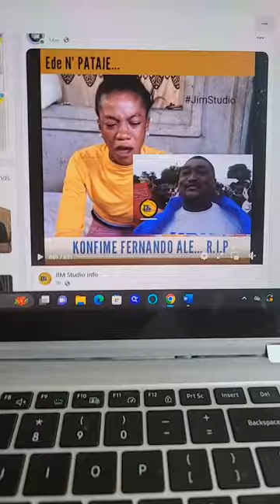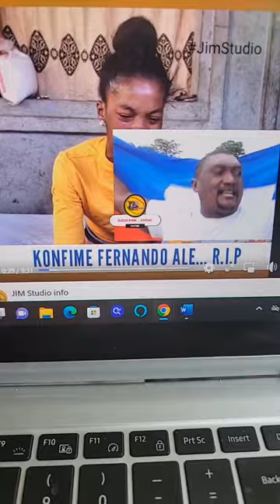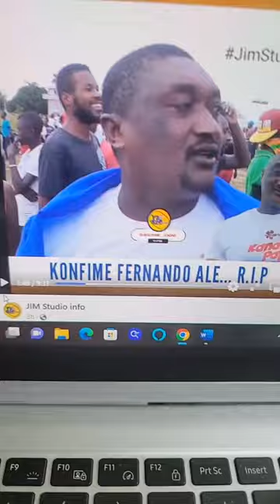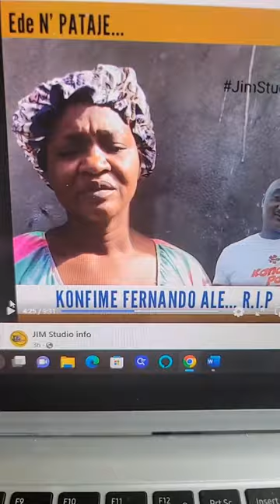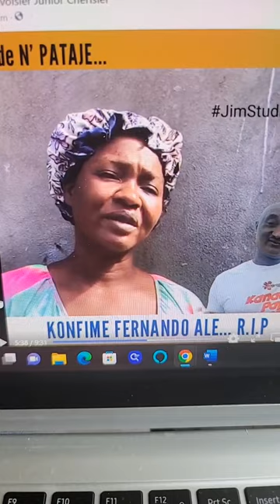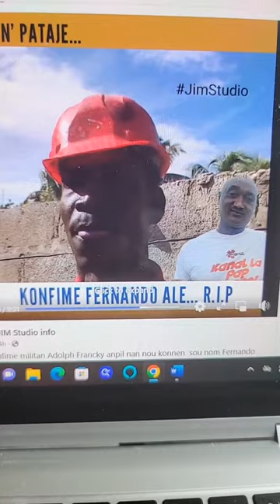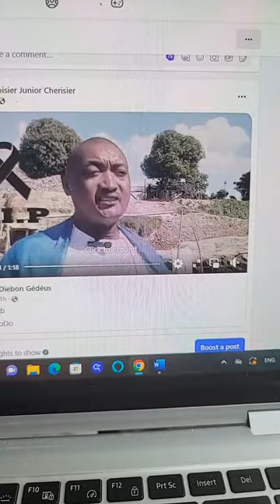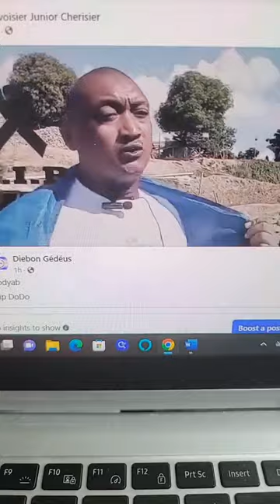Pran poz di RIP pou Adolph Francky, Fernando Kanaldo 😏.Se nou ki fout touye'l ak vodou kaka twè